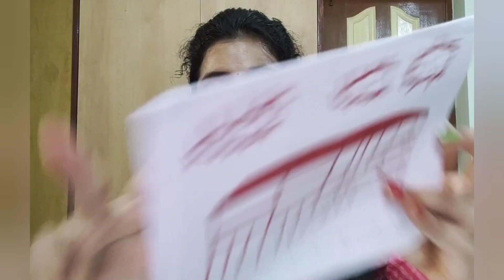தமிழில்- coffee powder face pack|❌skin whitening face pack❌|brightening ❓|sathyabeautystation|tamil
Hii all ❤️,

Watch it and usefull it ❤️.

sathya🥳.